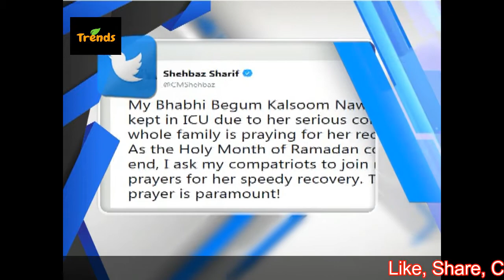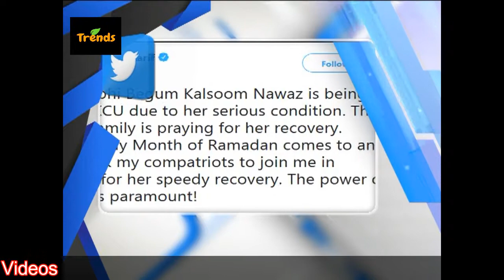Begum Kalsoom Nawaz shifted to ICU